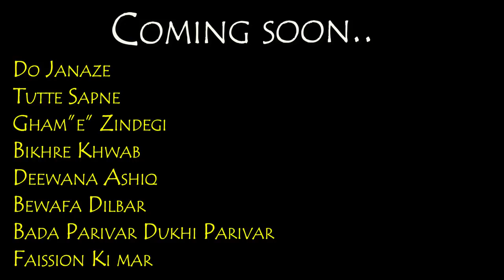Kissa Badnaseeb ka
Directed By: Roshif Khan
Produced by: Abdul Gaffar& Nahid Shekh
Singer : Intizar Chandpuri
Lyricist: Intezar Chandpuri
Editing: Roshif Khan
Costume Designer: Roshif Khan
Main Lead Role: Safdar Shekh & Smriti Jain

Cast:
( Child Artist) Shayan Malik, Alisha Shekh

(Supporting Role) ,Toushif Malik, Yahminder Singh, Kuriyal Singh Rathor,Farman Ali, Sumit Kumar,Mohit Sharma, Rajni Singh,Sonia

Special Thanks: Mr. K.P.Singh & Raj kumari ( Mata Ji)

Contect For Next Song    (Artist) And Making for Any Video Songs, Movies & Short Films: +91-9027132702,   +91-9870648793